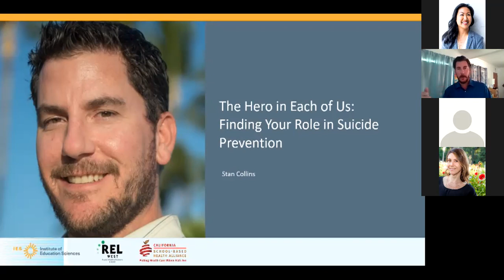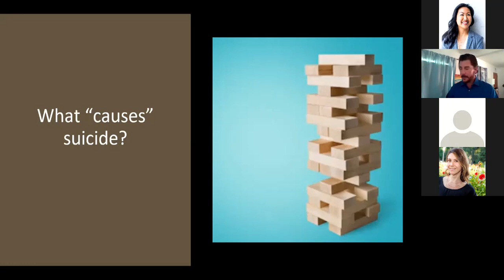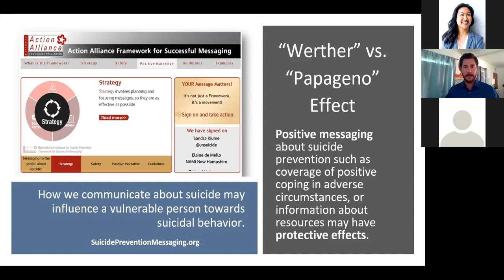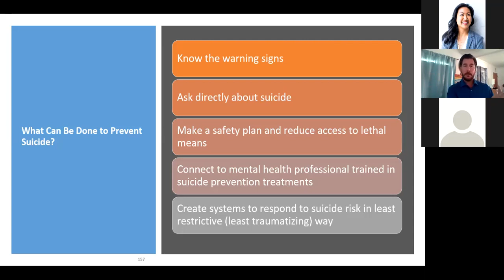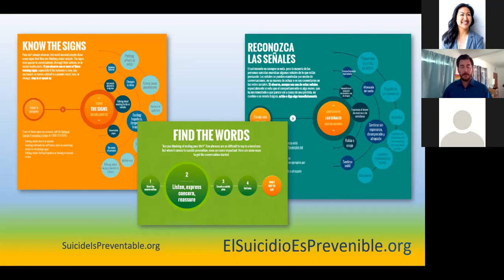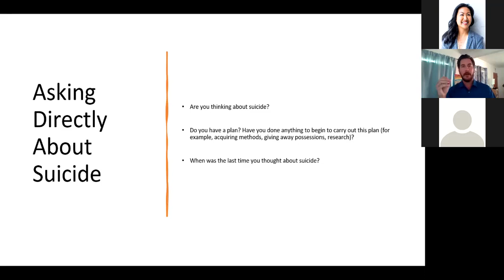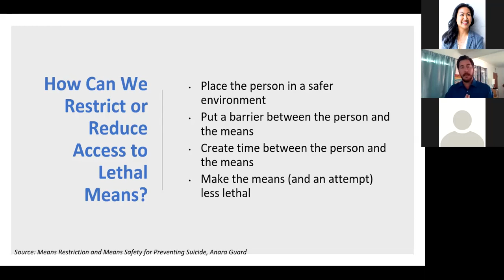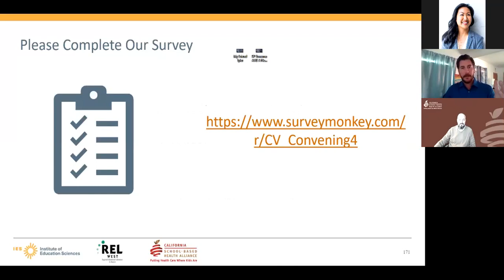The Hero in Each of Us: Finding Your Role in Suicide Prevention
March 11, 2021: Explore tangible next steps to build upon their current suicide prevention efforts. Stan Collins shares examples of suicide prevention in action, including from the Directing Change Program, an evidence-based program designed to engage youth and communities in mental health and suicide prevention. Get a clear vision of “where to go from here.”

Presenter: Stan Collins, Suicide Prevention Consultant; Directing Change Program and Film Contest